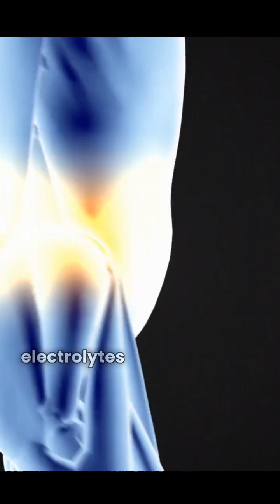“Refeeding Syndrome Explained in 60 Seconds ⏳”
🚨 Refeeding Syndrome is a life-threatening complication seen when starved or malnourished patients are suddenly fed. The sudden insulin spike drives electrolytes (phosphate, potassium, magnesium) into cells, leading to dangerous arrhythmias, weakness, seizures, and even death.

This video gives you a quick crash course in under 1 minute—perfect for medical students, doctors, and surgeons preparing for exams or clinical practice. 🩺

🔑 Topics covered:

What is refeeding syndrome?

Medicine & surgery relevance

Clinical management basics